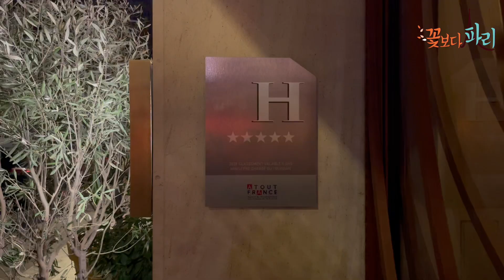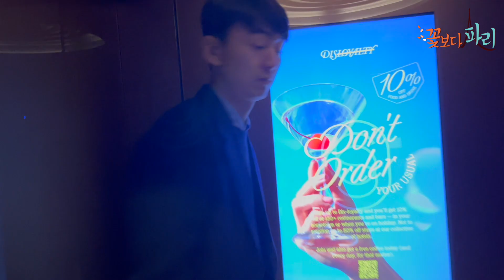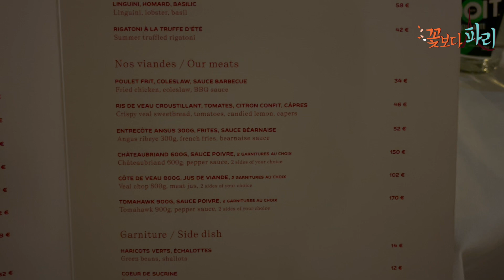결혼 1주년 기념일에 간 에펠탑 뷰 레스토랑 보니 Bonnie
바로 뒤 테이블에는 조코비치
소중한 날을 더 특별하게 해 주는 마법같은 레스토랑

서비스 옵션: 예약 필요 · 야외 좌석 있음 · 훌륭한 칵테일 제공
다음 장소에 위치: SO/ PARIS
주소: 10 Rue Agrippa d'Aubigné, 75004 Paris
전화번호: 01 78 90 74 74